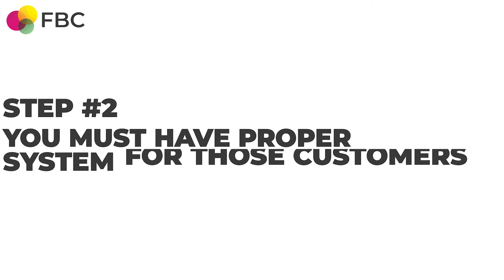How Automation Will Help Your Business? With Tanmaya Goswami | Business Strategist & Mentor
Do you want to increase your manufacturing unit’s profitability in 2021?
I would suggest you to invest automation related machinery in 2021. With a proper automated system, you will be able to reduce costs and maximize profitability for your fashion business. In this video, I explain all the important aspects that you need to keep in mind while applying automation in your business.

I understand that you want your fashion business to reach a new level in 2021. For this very reason, I would like to invite you for a Free Masterclass which will help you in growing your fashion manufacturing unit in 2021. The Masterclass will be held on Dec 26th, 11:00 am via Zoom. In this Masterclass, I will discuss about how you can genuinely increase your fashion exports in today’s transitioning market with 5 Actionable Steps.
Register here for the Masterclass: lnkd.in/e2JBxfh

Also check my other video on:
Is growth equal to profitability
7 myths that stop fashion brand from growth and profitability

MORE ABOUT FASHION BUSINESS CONSULTING (FBC)
How can we help your fashion business?
- Improve profitability
- Become visible globally
- Consistently attract your ideal target customers
- Grow your fashion business without hard selling
- Build a sustainable and profitable fashion business
- Develop long term relationships with buyers & suppliers
- Scale your business while not getting burnout in the process

How can we help fashion professionals?
We believe business growth and profitability is hugely a  by-product of professional excellence and we can help you achieve the same by getting clarity to:
- Choose the right niche in the industry.
- Define your unique value that you offer to attract the right opportunities.
- Reach out to the businesses and opportunities that are right for you and the employers who will benefit from your service the most.
- Master the relevant skills that are key to achieve professional excellence.
- Upgrade your knowledge and consistently grow in your roles

Tanmaya Goswami is passionate about people development & business performance. She supports fashion manufacturers, brands & professionals to create profitable and sustainable businesses.
Tanmaya has worked in the global fashion industry for over two decades being a part of the industry in various roles across different business models from an export house, to a manufacturing set up, a retailer, an importer, liaison office and sourcing offices for world's leading retailers and having worked with the top end designers, high street to the retailers and brands at the bottom of pyramid, she has done it all. After successfully growing business for a wide spectrum, she undertook the best practices and winning strategies and now she aspires to share this secret to help fashion businesses and professionals grow their business despite tough economic situations. Tanmaya believes that this is the way forward where we become better and stronger together.
You can also can get an idea of her approach to success through an e-book written by Tanmaya on How to Leverage 4C growth model (Clarity, Communication, Creation and Consistency) to grow your fashion business. The same process has enabled her to consistently grow the fashion business. Take a glance at this e-book by clicking on the link given below and do let us know if it has helped to add on to your knowledge or understand what you have been doing wrong.

Feel free to reach us out on any of the following platforms to share your problems and expectations for your business and book a 30 minutes’ complimentary zoom call with Fashion Business Consulting.